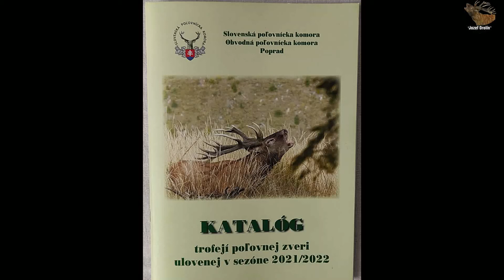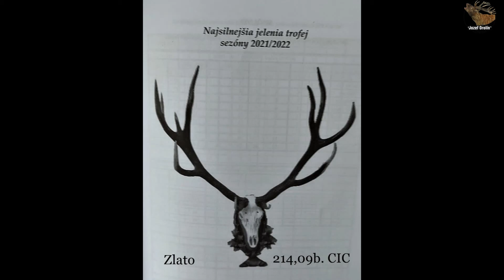Na titulnej strane katalógu.